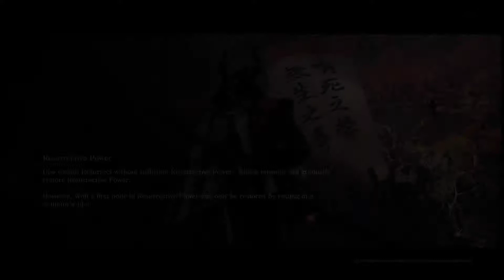Let’s Play Sekiro episode 47: Clarity